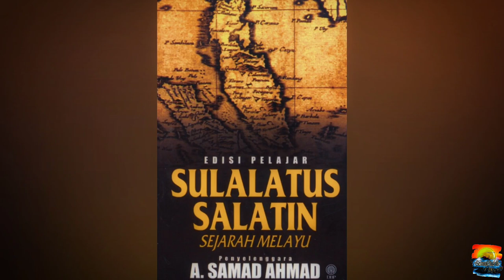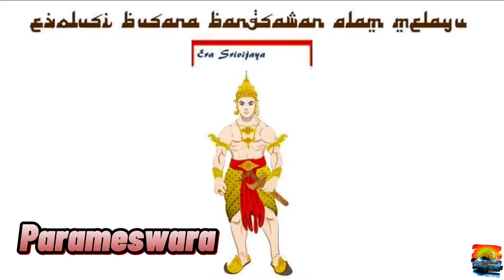[SEJARAH TAHUN 4] Unit 9 : Pengasas Kesultanan Melayu Melaka - Latar Belakang